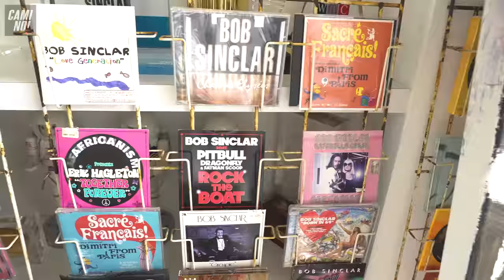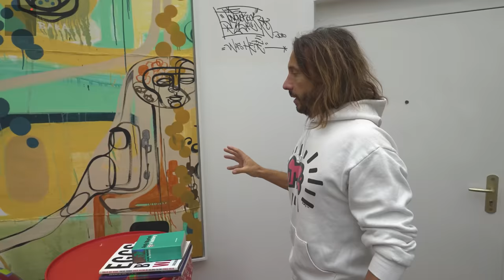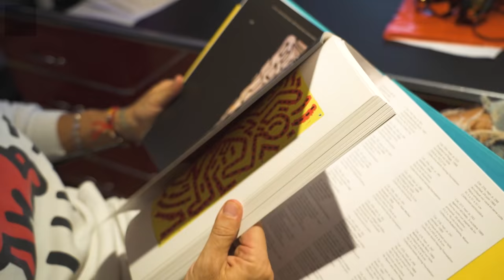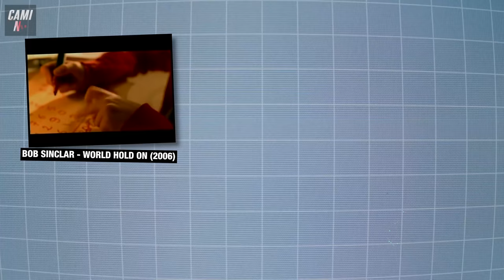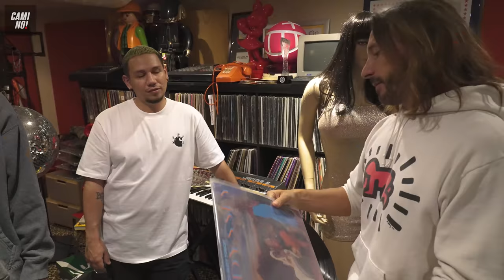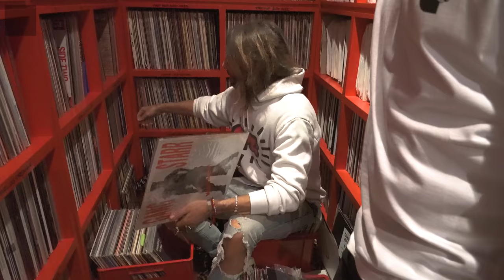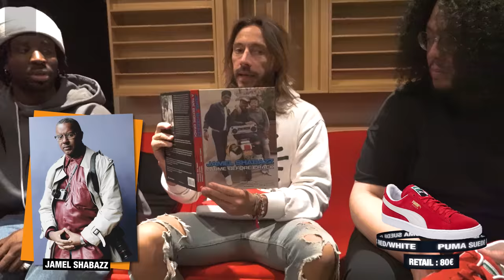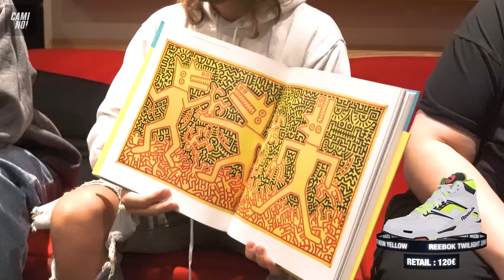L’INCROYABLE COLLECTION DE BEARBRICK DE BOB SINCLAR🧸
Aujourd’hui on va chez Bob Sinclar, pour un LSDLV un peu particulier !

C’est un des DJ les plus connus en France, fan de sneakers, mais surtout il a une des plus grandes collections de Bearbricks du monde

Likez, partagez & dites nous ce que vous pensez de sa collection, bon dimanche ❤️

Nike Lava High « Worn to be wild »

Reebok Twilight Zone Pump White/Neon Yellow-Black